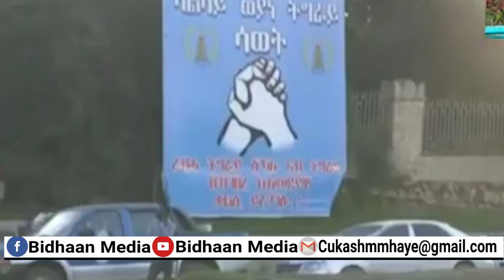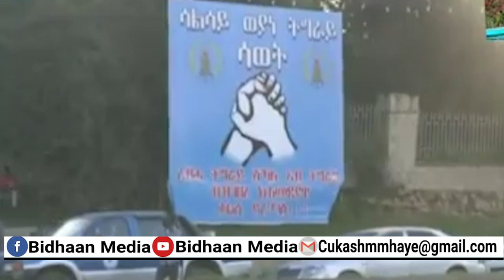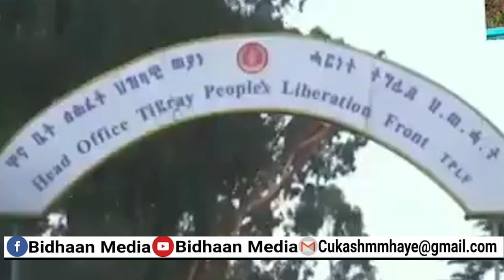Wararkii Ugu Dambeeyay ee Dalka Ethiopia & Abiy Ahmed oo Guulo waawayn ka gaadhay.